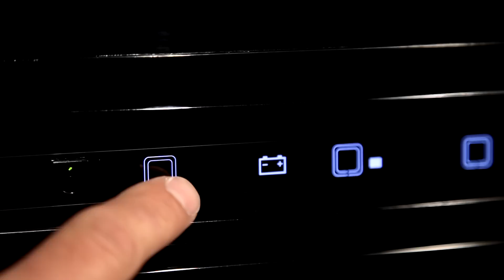Die N3000 A Kühlschrankserie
Die neue Thetford Kühlschrankserie kombiniert eine edle Erscheinung mit einem für Freizeitfahrzeuge sehr wichtigen sparsamen Umgang mit den Energievorräten.